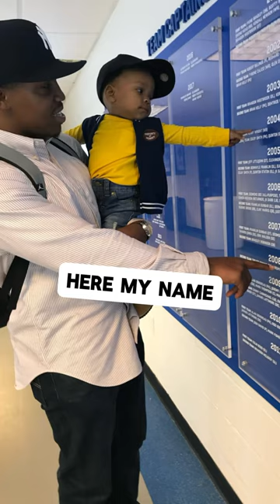"My Legacy at @mt_fb is in the Dash"... 2007 (dash) 2010... Don't waste your Dash!!!